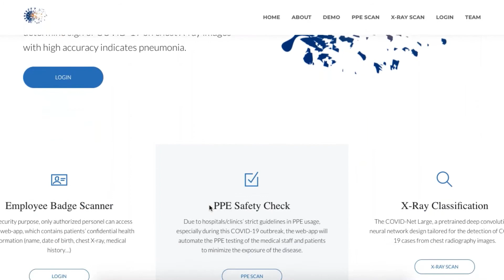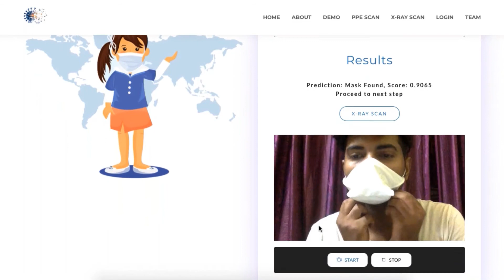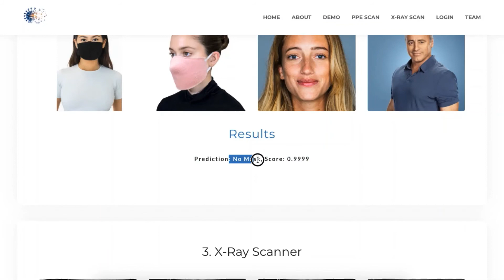COVIDSCAN: An AI Radiology Tool For COVID19 Pandemic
Using the power of pretrained machine learning models from open source, CovidScan.ai is created as a full-scaled AI tool for radiology clinics and hospitals. It can automate the process of security log-in, PPE safety check for medical staff and assist radiologists determine sign of COVID-19 on chest X-ray images with high accuracy indicates pneumonia. This tool of cutting edge technology can be used to reduce the workload for clinicians, and speed up patients’ wait time for pneumonia lab results in this critical time of the COVID-19 pandemic.